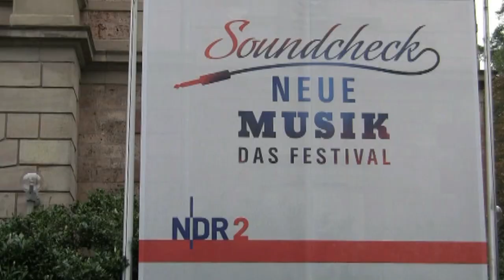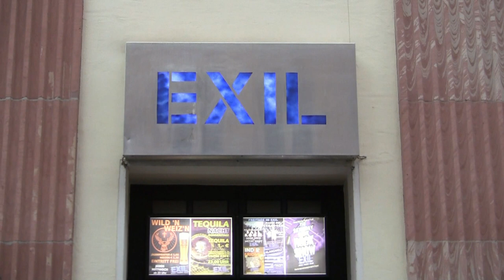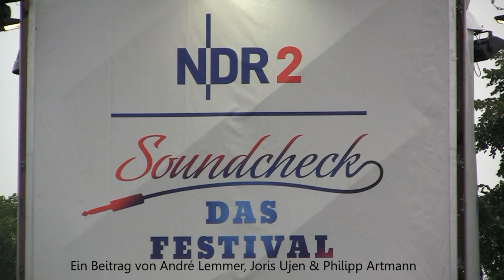NDR 2 Soundcheck - Das Festival in Göttingen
Bereits zum dritten Mal fand 2014 in Göttingen das NDR 2 Soundcheck-Festival statt. Vom 11.-13. September präsentierten sich lokale und internationale Künstler einem breiten Publikum. Dieser Videoclip berichtet, welche Bedeutng das Festival für die Stadt, die Besucher, die Künstler und die Organisatoren hat.
Ein Abschlussfilm der Lehrveranstaltung "Journalistische Praxis Fernsehen" der ZESS der Uni Göttingen im September 2014.